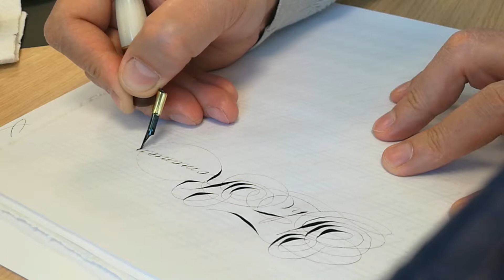George Marin calligraphy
The Romanian Penmanship